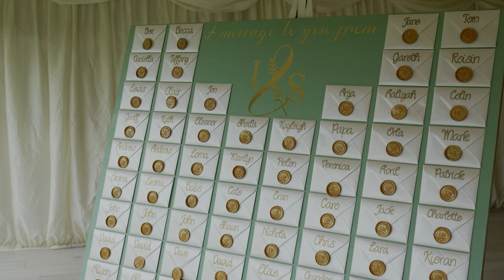Louise & Stuart's Wedding Highlight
The wedding highlights of Louise & Stuart's big day at Carberry Tower filmed by Media Images Videography. www. Media-Images.co.uk